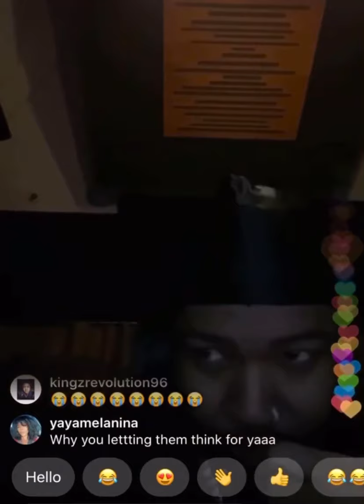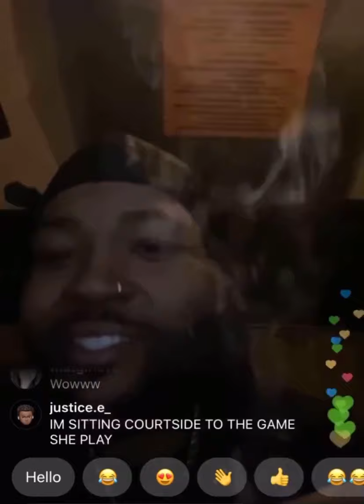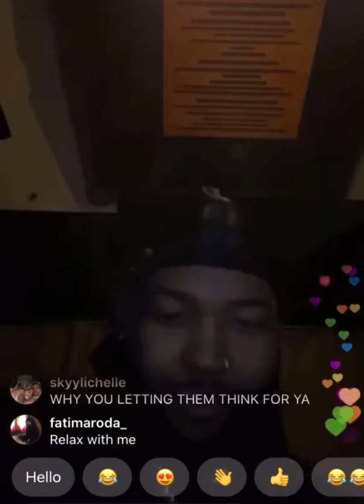PARTYNEXTDOOR ON STUDIO ON INSTAGRAM LIVE SMOKING AND ANSWERING QUESTIONS